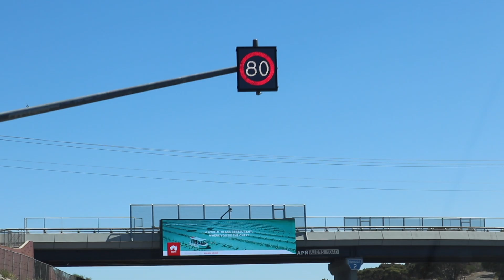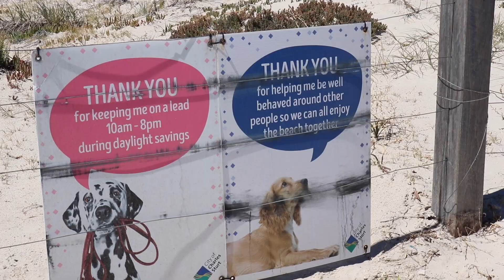BUILDING IKEA FURNITURE | Nicole Zań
♥︎ so very very late. haha. but it's finally here! anyways...another short video of what we did in our day. i felt this was significant as its the very first day of the year. and i also got new ikea furniture. always exciting.

♥︎ thank you for all your support! even if you clicked or simply liked this video. everything helps and i appreciate it! hi! if you see this.
will see you soon! byyyye Nicole!